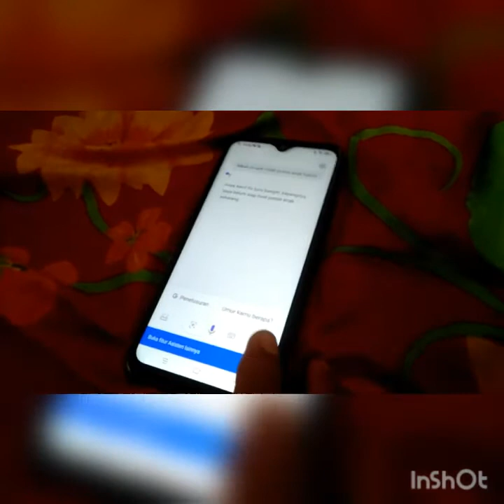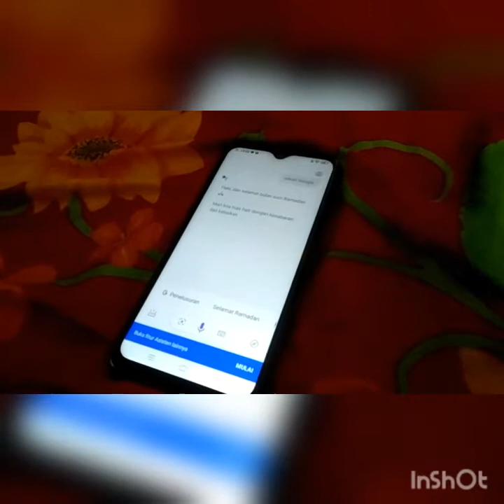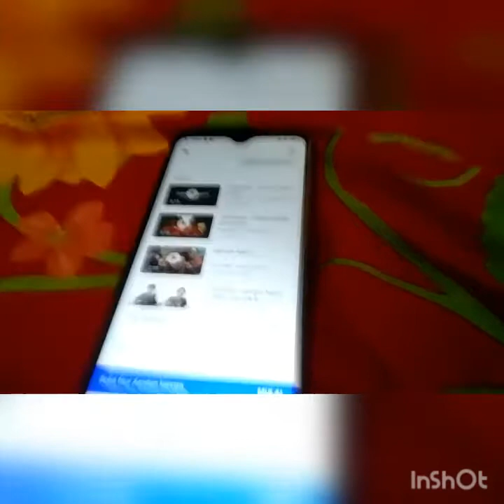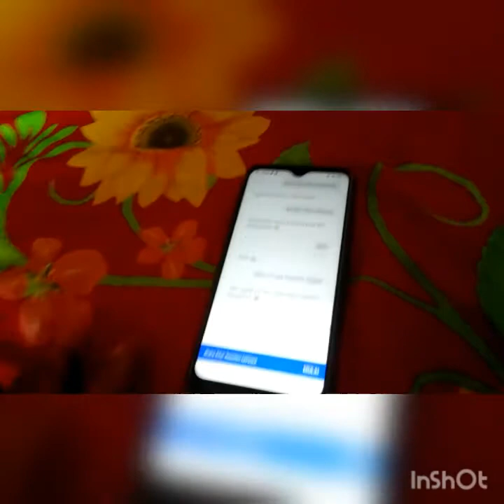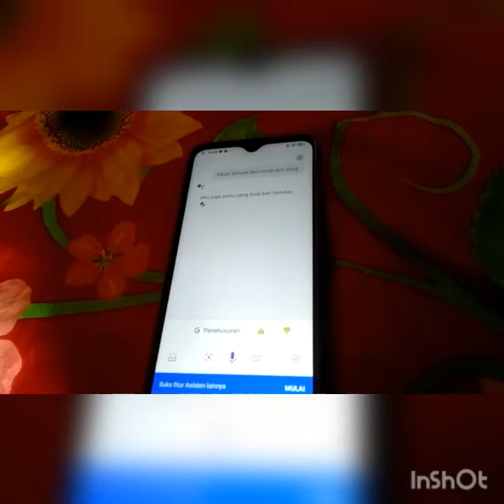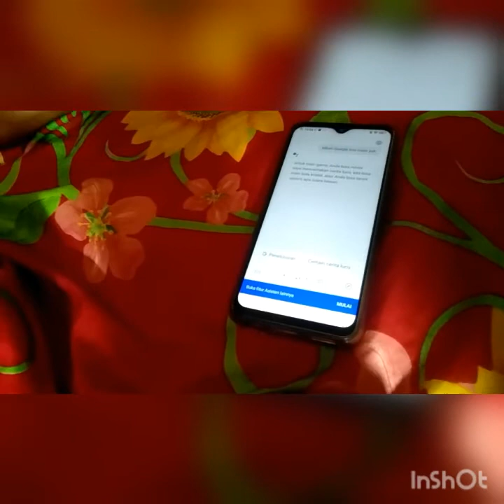Lucunya curhat sama asisten google😂😂😂